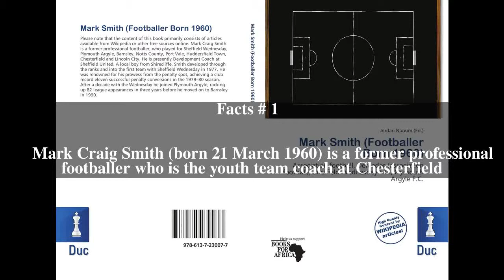Mark Smith (footballer, born 1960) Top # 5 Facts